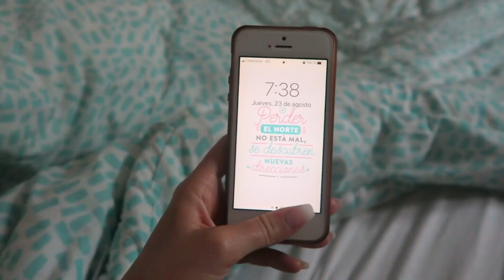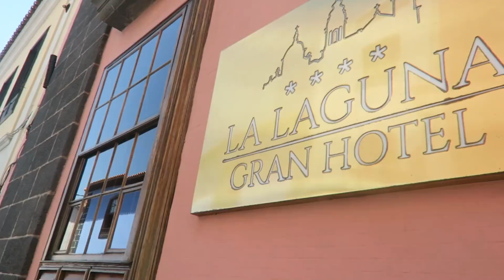TAG DEL NOVIO 6 AÑOS ♥ Laura Mendez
¡Hola a todos! El video de hoy es el tag del novio 2018 y un vlog de aniversario de 6 años de viaje de novios! Os contamos nuestra historia de amor y como nos conocimos! Espero que os guste pasar un dia conmigo 24 horas con nostros :D juntos mi novio y yo! couplegoals tagdelnovio dailyvlog ♥ perfect couples ♥

LA LAGUNA GRAN HOTEL

(sólo negocios!! para hablar conmigo te espero en instagram o facebook :D )

En este canal encontrarás videos de:
tips de estudio, trucos para flojas, rutina de mañana, rutina de noche, rutina de clases, trucos para clases, tips para no llegar tarde, que hacer cuando estás aburrido, haul de ropa, compras online, lo que pedi vs lo que recibi, haul de aliexpress, house tour, room tour, retos de 24 horas, un dia conmigo, haul de material escolar, sorteos, tips que toda mujer debería saber, ... Así que SUSCRIBETE si te gusta el contenido!

Me encantan los videos de Pautips, whatthechic, Katie Angel, Lizy P,  Kimberly Loaiza, Jukilop, Michmoon,  Paulette, La mafe mendez,  Paula Gonu, Ana vbon, Natalia Merino, Trilliz, Dianina XL, Mimi XXL... Todos youtubers mexicanos, colombianos y españoles.

Cámara: Canon Powershot g7x